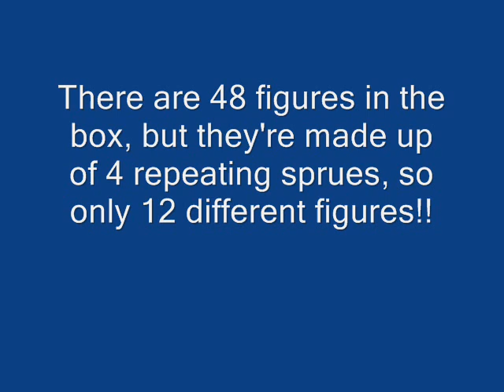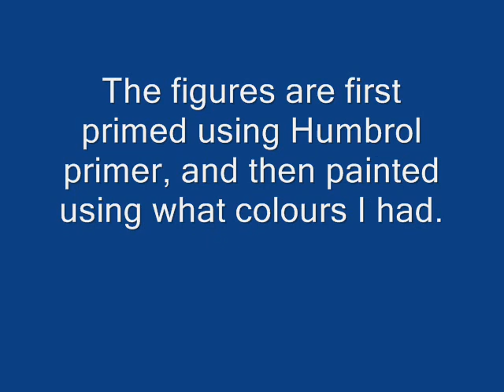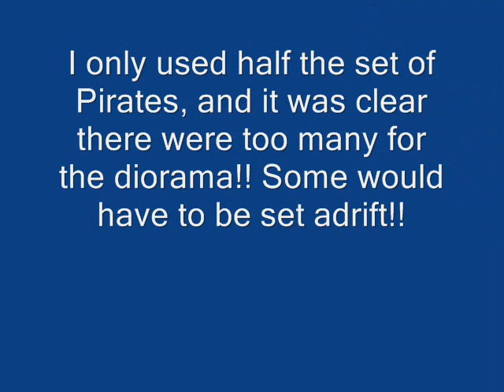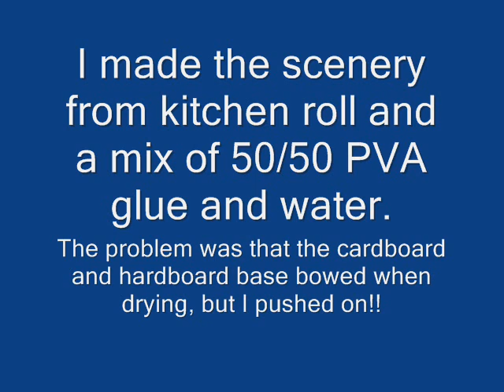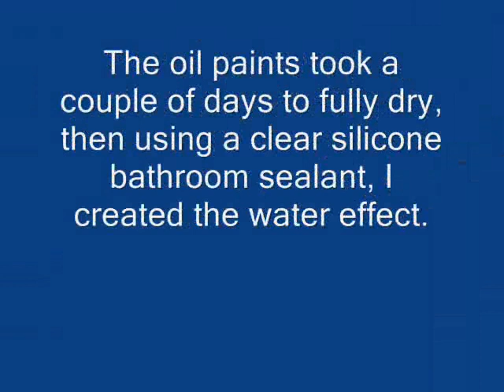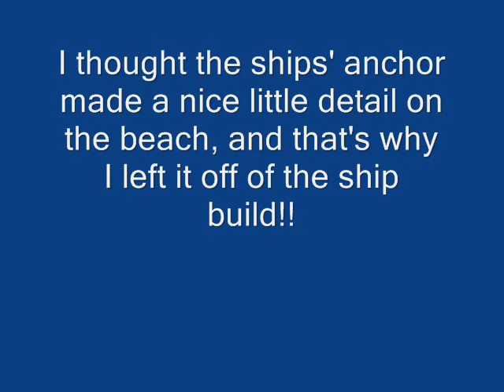My Revell Pirate Ghost Ship Diorama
I had a go at another diorama, this time using the Revell 1:72 scale Pirate Ghost Ship I'd already built (although I think that this scale is wrong as the 1:72 scale Pirate figures I bought to go with it are too big!!). I used oil paints for the first time on this project too, which I really liked, I seemed to have more control with them than acrylics. The only snag I hit was that since I didn't have any wood for the base, I used cardboard glued with PVA glue to the hardboard which came with the photo frame I used, as it bowed when it dried and had to be carefully bent back as flat as I could get it. But lesson learned for my next diorama project. I enjoyed painting the smaller 1:72 figures more than I did the 1:35 scale figures in my last diorama build, which surprised me. I know I'm still learning, and I know in future to either sand down the figure bases paper thin, or just cut them off all together, as they're the only thing I'm not 100% happy with on the final result.

Please send me any hints or tips that could help me get a better result next time, which will be a WW1 diorama I'm planning, with two British tanks attacking a German trench, so more little figures to paint when I get around to doing it.

Written by A. Bower
Copyright: Adrian Bower Music 2011.